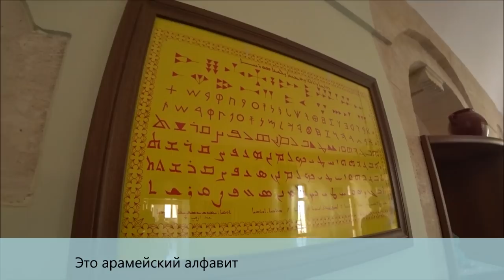Турция: Дома-пещеры. Дрвнений город Мидьят. Волшебство в камне